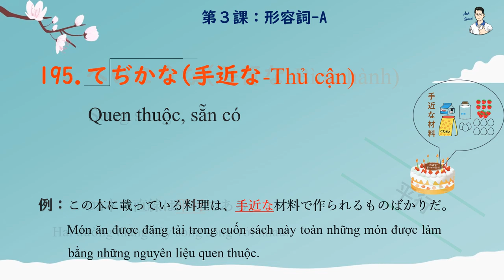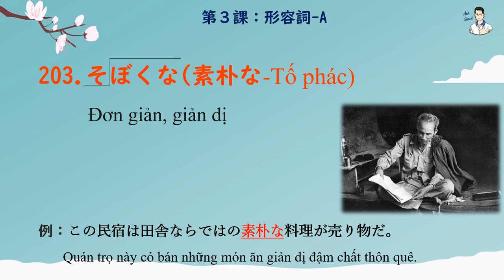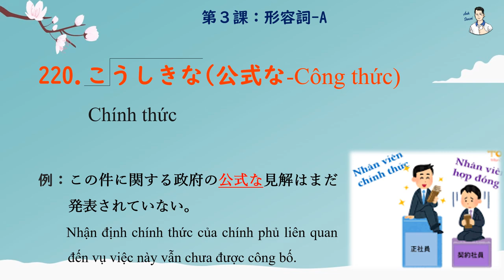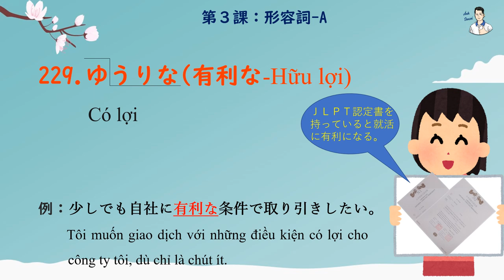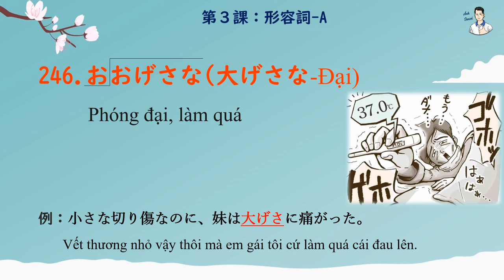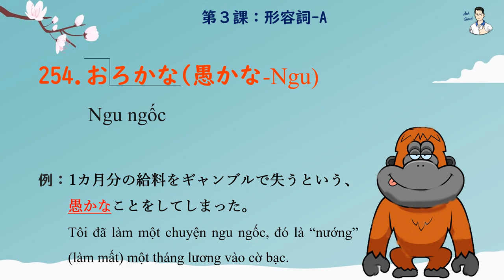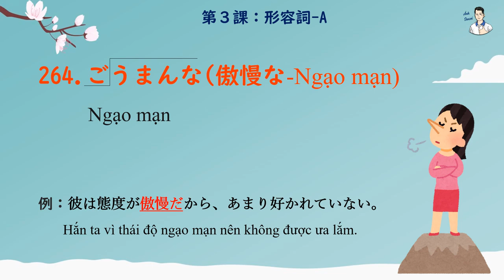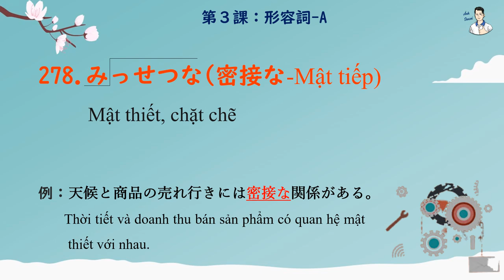Mimikara Goi N1 - Unit 3 Tính từ A (191-280)